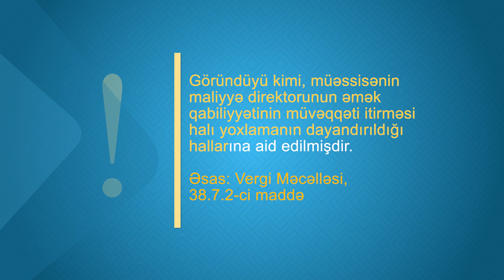Səyyar vergi yoxlamasının təxirə salınması barədə